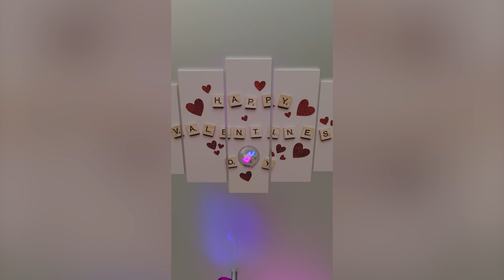Can You Guess The Song❓ ❤️Happy Valentines Day❤️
Can you guess the name of the original song?!
Write it in the comments below.

Enjoy non-stop video playback!

Setting
Phone: go to Settings, then Additional Settings, and select Loop.
PC: Right-click and choose Loop.

This video is simulated in Blender, and the render engine is Cycles.
This task is truly time-consuming and requires a lot of effort.
You can listen to and watch them as much as you like, and most of the videos have loops. Additionally, you won't notice when the video starts or finishes.

You can watch them whenever you want to sleep. You can also play them for your children to enhance their creativity. Maybe your children will want to become artists right after watching these videos. You can use them whenever you have meditation.

Most of the videos focus on ASMR, and all of them feature popular songs created in FL Studio.

Ignore the keywords below.
Music
ASMR
Marble Music
Trend music
music 2024
Mr Marble
Song 2024
Blender
FL Studio
Shorts
Colorful
Valentines Day
Love
Indila